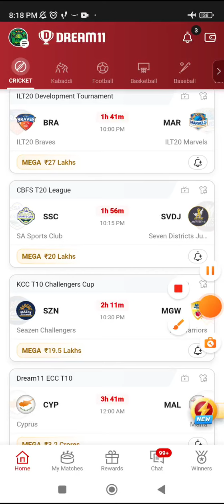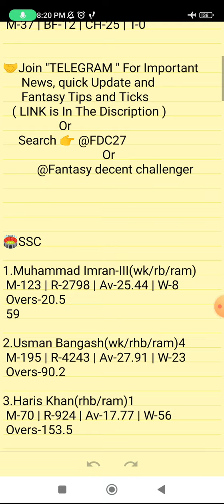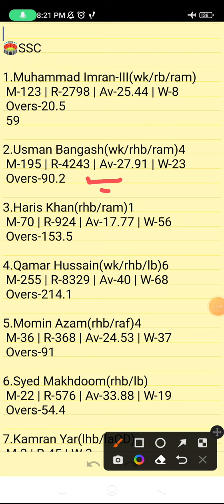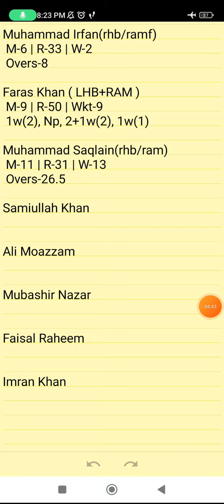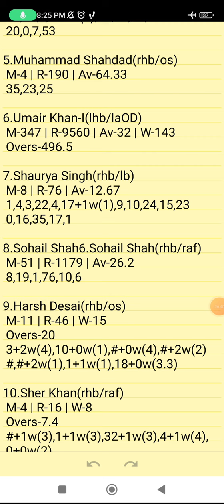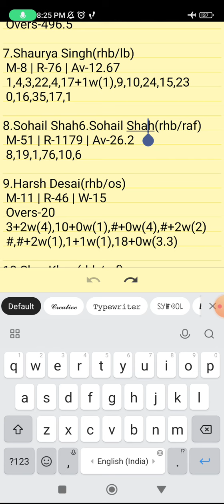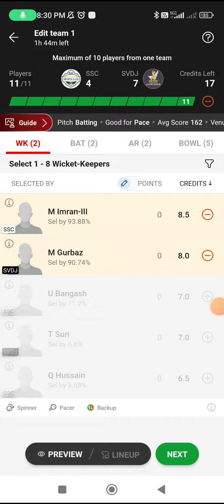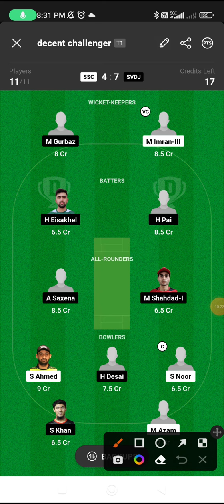SSC VS SVDJ | SSC VS SVDJ DREAM11 TEAM PREDICTION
Own Risk "

SSC VS SVDJ | SSC VS SVDJ DREAM11 TEAM PREDICTION | CBFS T20 LEAGUE